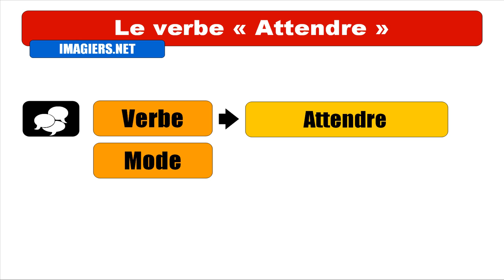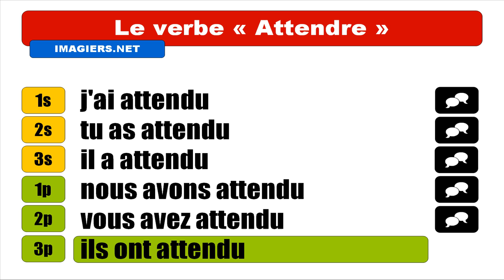Imparare il francese = Coniugazione = Attendre = Indicatif Passé composé